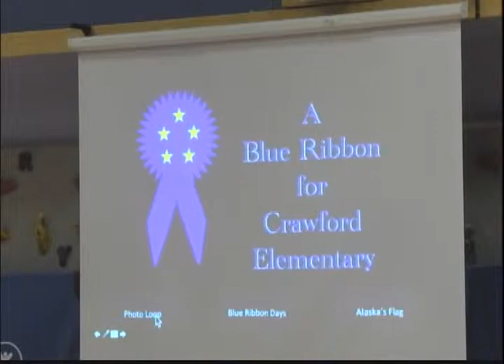Crawford Elementary named National Blue Ribbon School